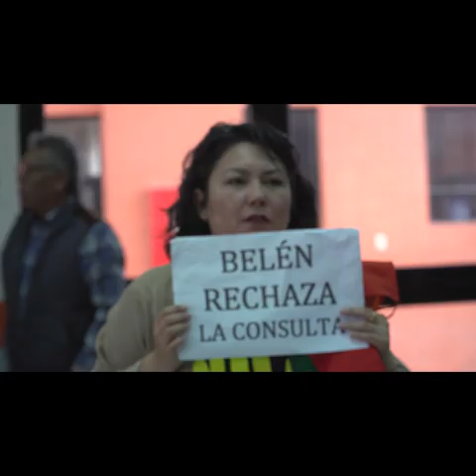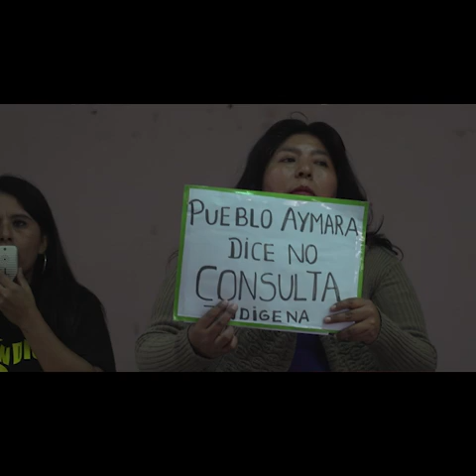Comunidades Aymaras y Quechuas rechazan Consulta Indígena en Arica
Arica, 25 mayo 2019